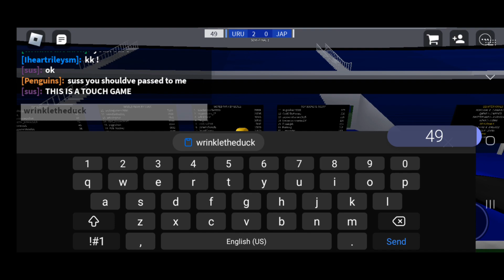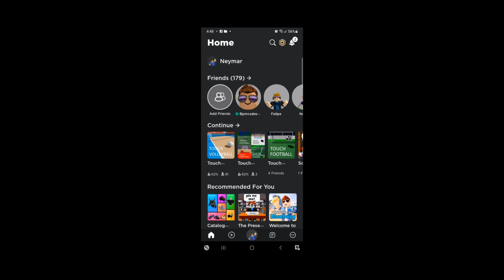Roblox Touch Football,Touch Volleyball and Basketball